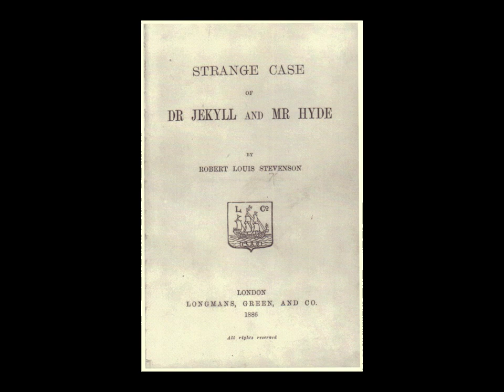Роберт Стивенсон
Биография. Доктор Джекил и мистер Хайд. Остров сокровищ.